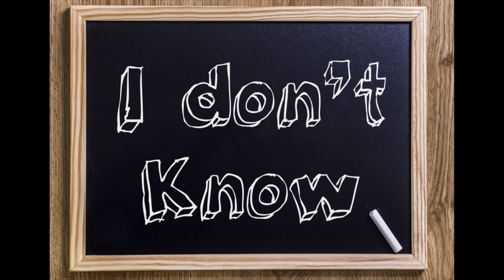I Don’t Know, written by Jeff Del Mastro (1999)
Song written and performed by Jeff Del Mastro, except.
Bill Faughnan on bass
Recorded at 112 lighthouse studios
(1999)